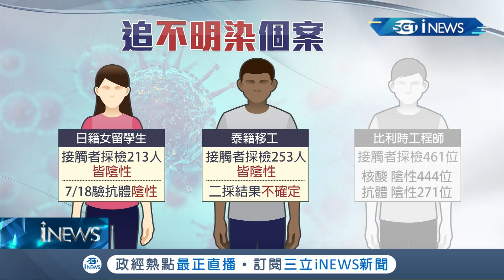宜蘭金六結營區傳新兵"味覺異常"將採檢！ 日籍工程師返日確診匡列80人檢驗核酸.抗體 ｜記者 黃國瑞 林昆慶 曾建勳｜【台灣要聞。先知道】20200805｜三立iNEWS